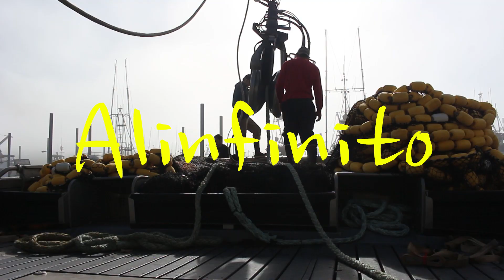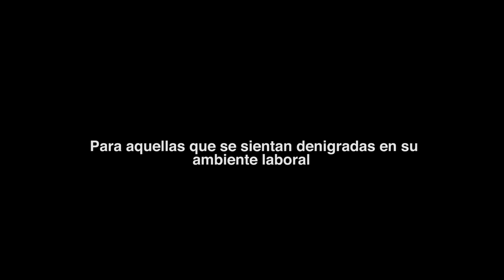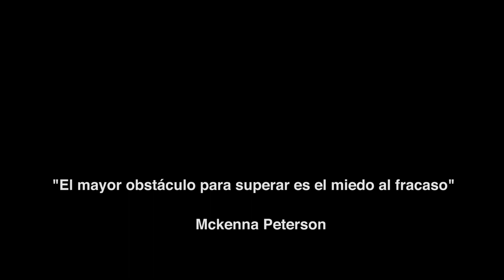El trabajo MÁS DIFÍCIL DEL MUNDO ► hecho por una MUJER [IMPERDIBLE] 😱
Esta capitana tiene el trabajo más difícil del mundo, lo juro, yo he sido crew de un barco pesquero y es un trabajo super duro, pero sin duda ser capitana lo es mucho más. Además Mckenna está en un ámbito donde casi todos los dueños de los barcos pesqueros son hombres. Espero que te guste esta entrevista sobre el trabajo más difícil del mundo.